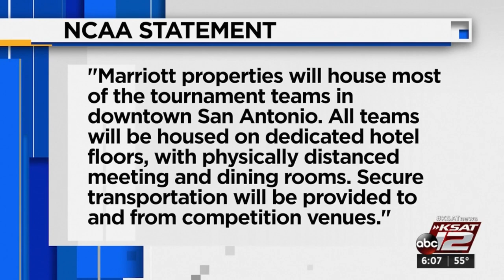NCAA Women’s basketball tournament to bring $27.2 million to San Antonio's economy, report shows